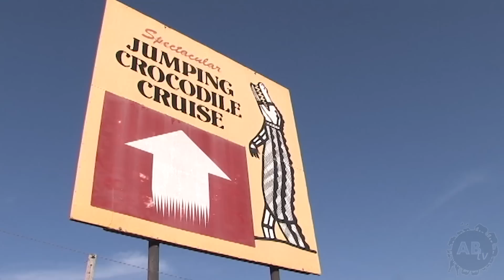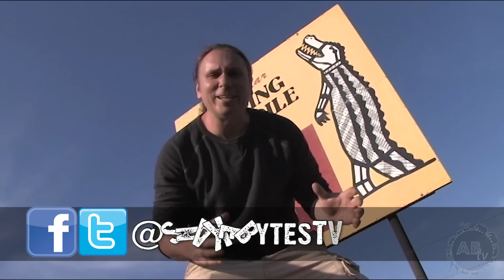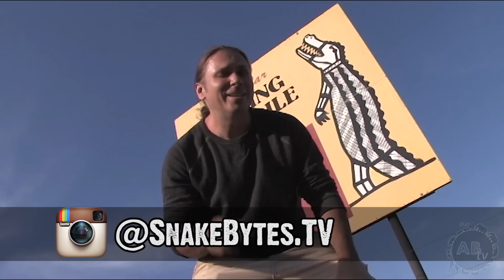Swimming With 15 ft Croc! Wild Australia - Pt. 1 : SnakeBytesTV - Ep. 391 : AnimalBytesTV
Swimming with a 15 foot croc!
Join Brian as he starts his wild Australian adventure swimming with a 15 foot croc ! Part 1 of this 4 part Wild Australia series showcases some amazing salt water crocodiles. Check back Next Wednesday for Part 2 of Brian's Wild Australia Adventure.

SnakeBytesTV is produced by BHB Reptiles, one of the world's largest snake breeding facilities, and is hosted by Brian Barczyk.

Keep That Passion For Wildlife! - Brian Barczyk